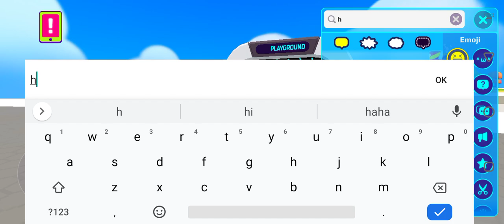PK XD: Tutorial🎮